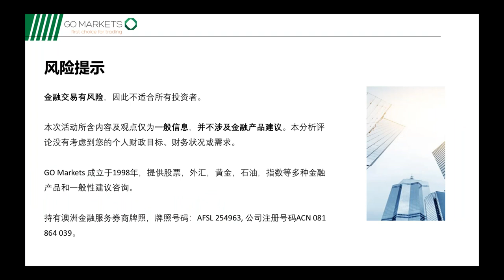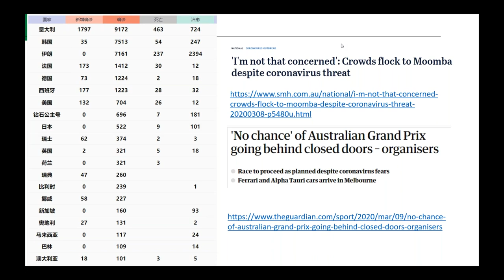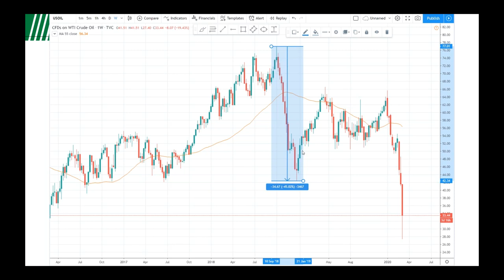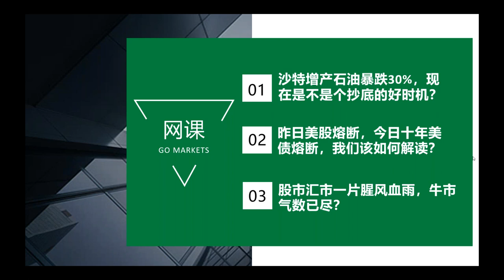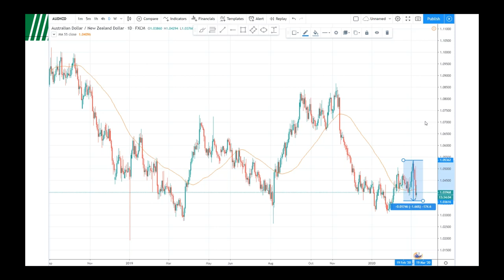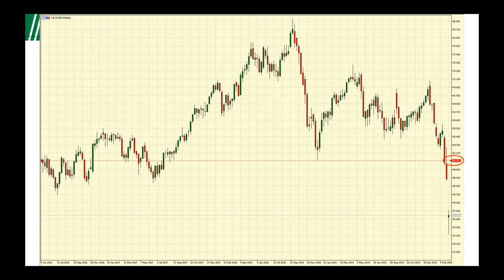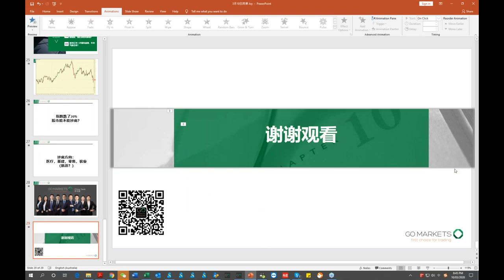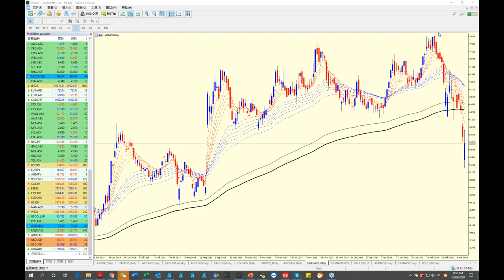石油暴跌该不该抄底？盘点过去五次石油的史诗级暴跌| 金融网课回放 2020-03-10